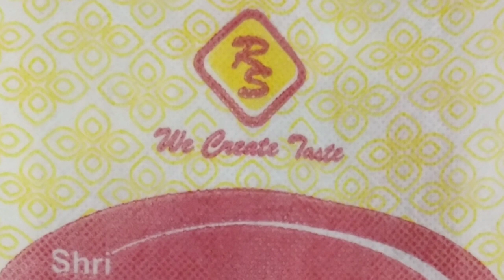mau भाजपा नेता पर दर्ज मुकदमा#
मऊ-रतनपुरा के निवासी रामाश्रय  मौर्या पर बिजली विभाग के अधिकारी ने भाजपा महामंत्री पर मुकदमा दर्ज कराने को लेकर जबदस्त चर्चा हो रही हैं।आखिर मुकदमा दर्ज क्यों हुआ सुने पूरे दास्तान...